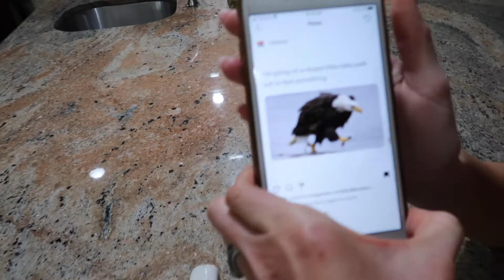AZ 2021 VLOG | VISITING THE PHOENIX ZOO | HAPPY HOUR WITH MY SISTERS | DITL MOM VLOG | BABY UPDATES